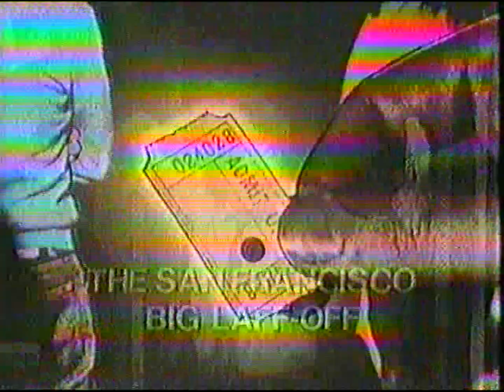Showtime 1981 3 minutes of Various Promos